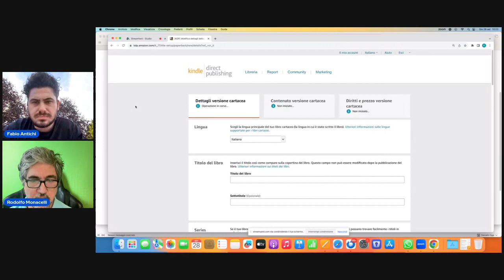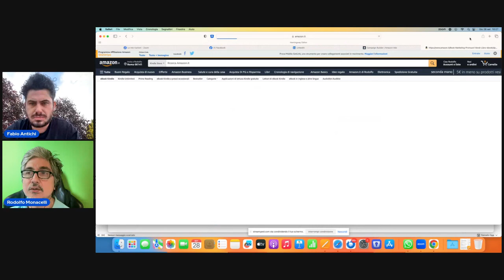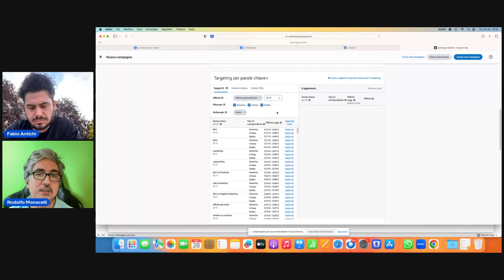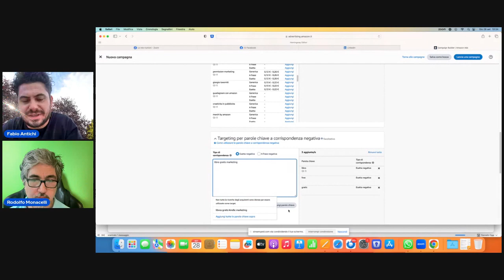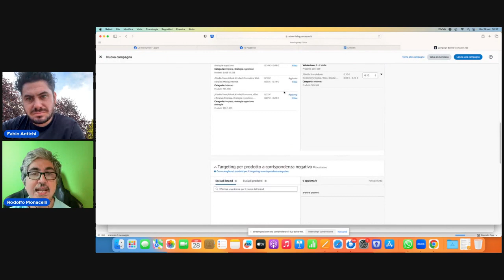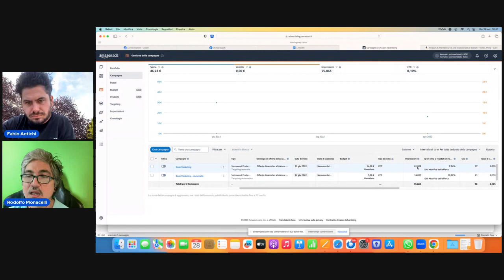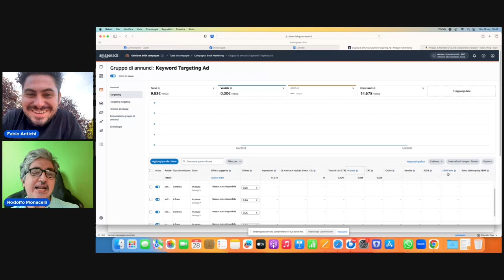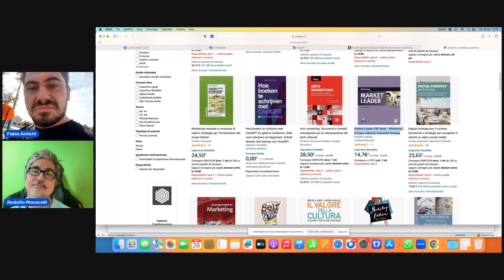Come pubblicare un libro in self publishing su Amazon con Rodolfo Monacelli